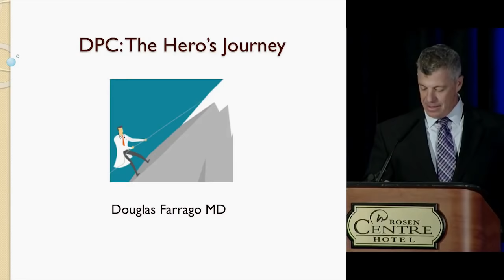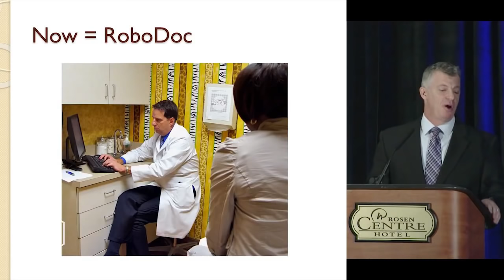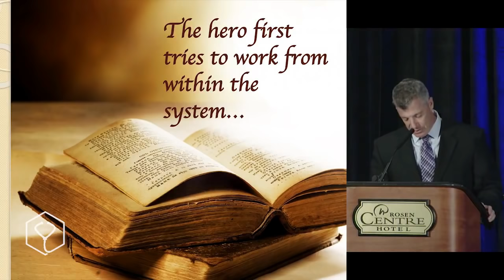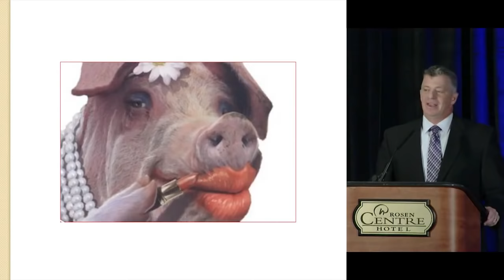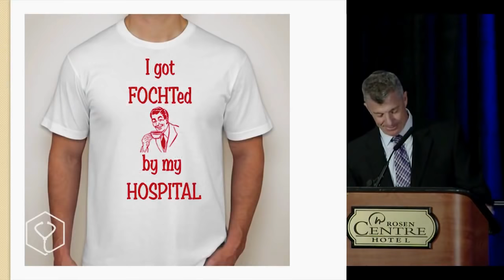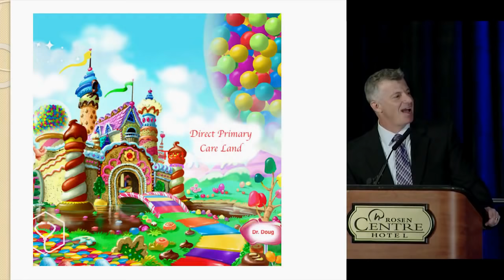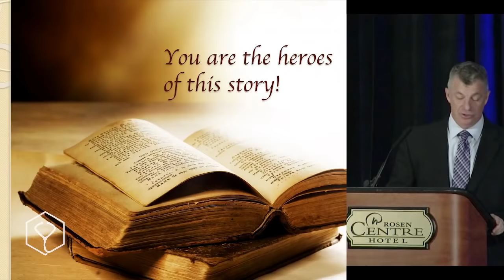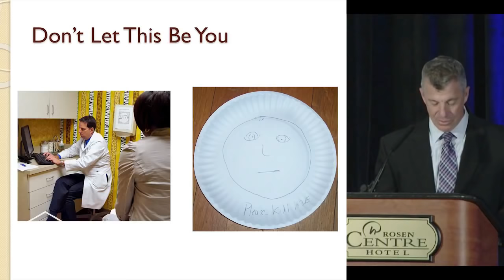DPC: The Hero’s Journey - Doug Farrago, M.D. | DPC Nuts & Bolts 2017 (D4PCF)